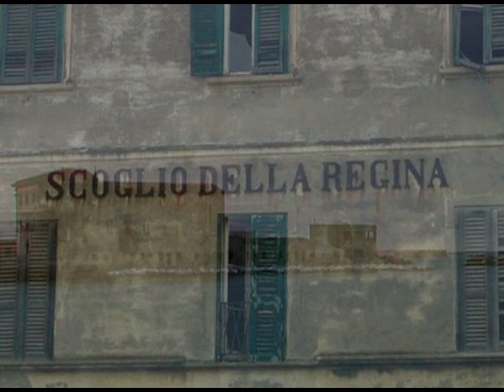Il giglio di mare - Riccardo Bartolotti